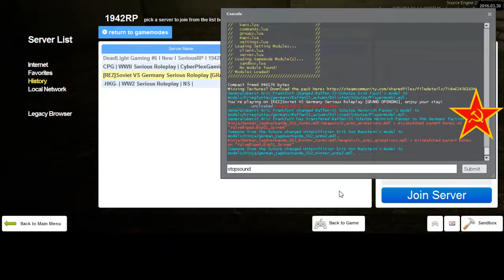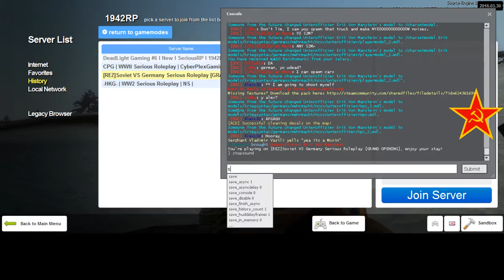REZ 1942RP Soviet RP 9 1